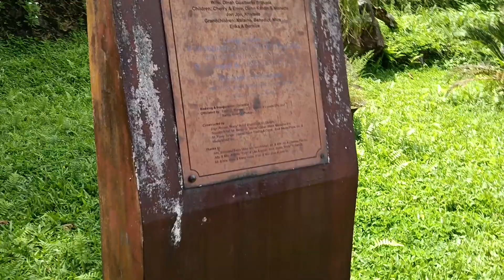Kamay ni HESUS| babaan serye